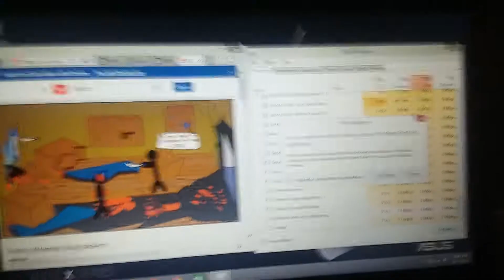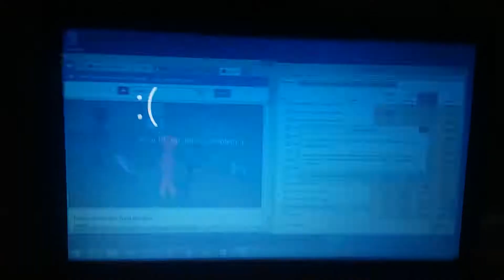Windows 8 BSOD 73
For This Video From Stickman
In This Video: Bobby B.